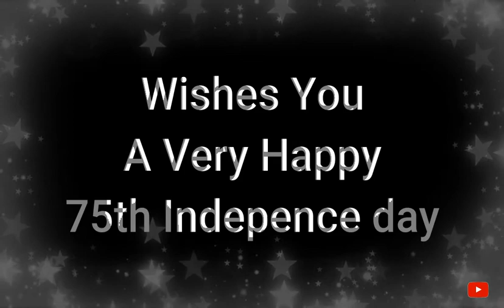Wishing You All A Very Happy Independence Day || The S.S.Chandhok Talk show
Wishing You All A Very Happy Independence Day

Song: Bharat Humko Jaan se
Singer: Hariharan
Movie: Roja